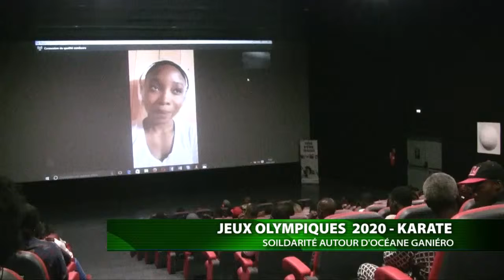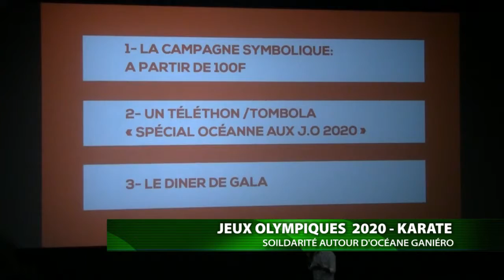KARATE JO 2020 SOLIDARITE AUTOUR D'OCEANE GANEIRO